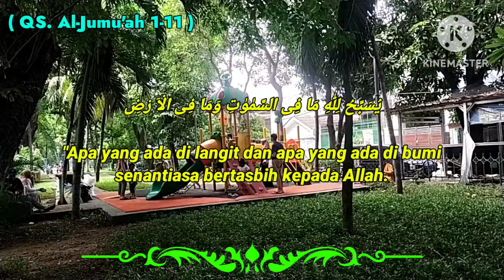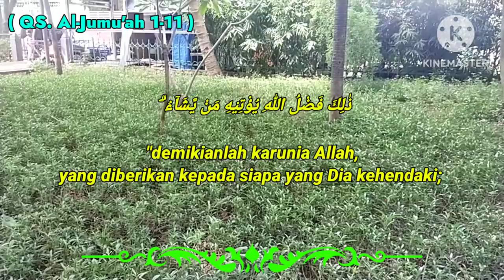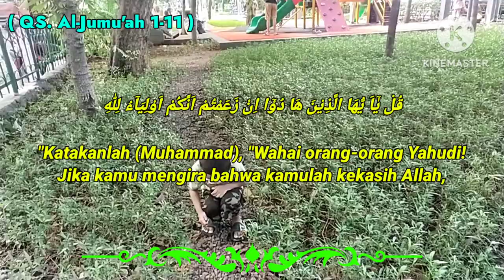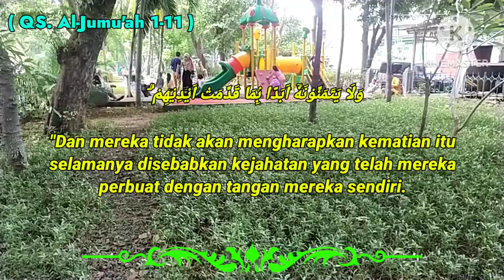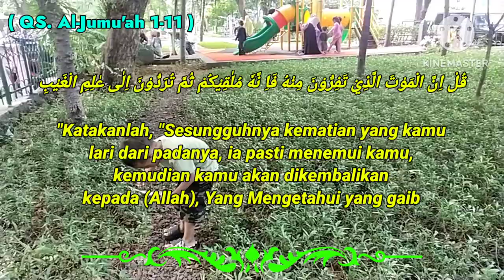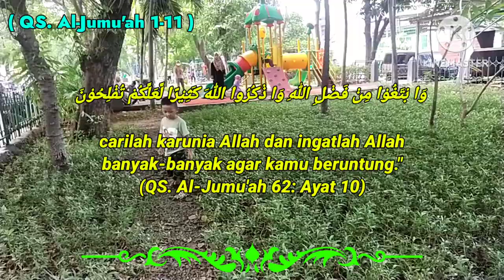Murottal Surat AL-JUMU'AH || Murottal Merdu - RamaNendra Channel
Assalamualaikum

Kembali lagi bersama ‎@bangmonex85   pada kesempatan kali ini akan membagikan video bacaan Qur'an paling merdu cocok buat relaksasi pengantar tidur,
bang Monex kali ini melantunkan surat Al Jumu'ah full ayat dilengkapi teks Arab, latin dan terjemahan bahasa Indonesia
semoga Murottal merdu Alquran surat Al Jumu'ah ini bermanfaat dan mendatangkan barokah buat kita semua.

surah al jumuah ayat 9-11 mishary

Surah Al-Jumu’ah adalah surah ke-62 dalam al-Qur'an. Surah ini tergolong surah Madaniyah yang terdiri atas 11 ayat. Dinamakan Al Jumu’ah yang bukan berarti hari jum’at, akan tetapi secara bahasa bermakna hari perkumpulan diambil dari perkataan Al-Jumu’ah yang terdapat pada ayat ke-9 surat ini.

Surah ke         :   62
Arti                  :   Hari Jumat
Juz                  :   Juz 28
Jumlah ruku' :   2 ruku'
Jumlah ayat  :   11 ayat

Jangan Lupa Tonton Videonya
Terima Kasih
Wassalamualaikum